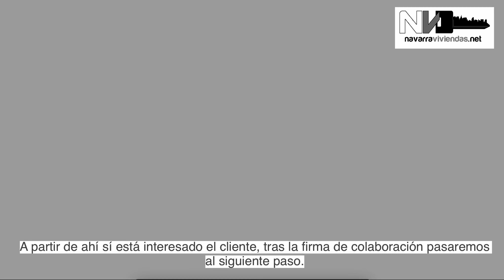Por qué te va a resultar muy positivo darnos tu inmueble para vender?